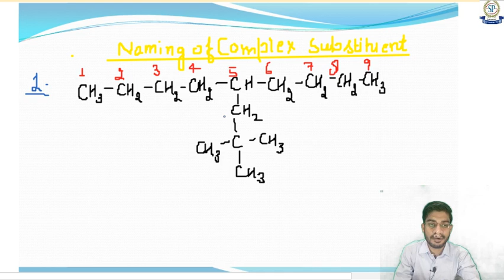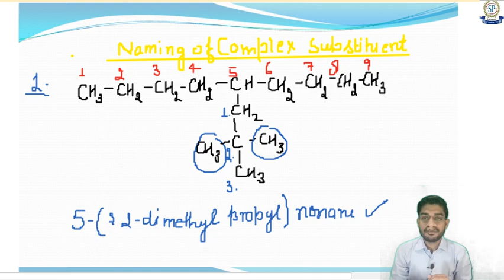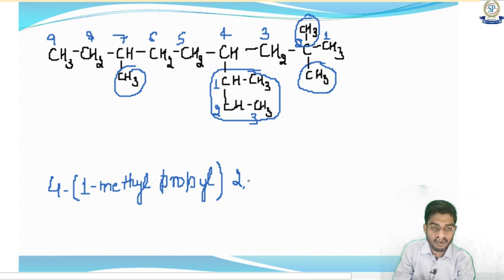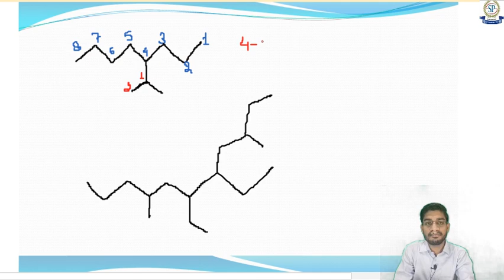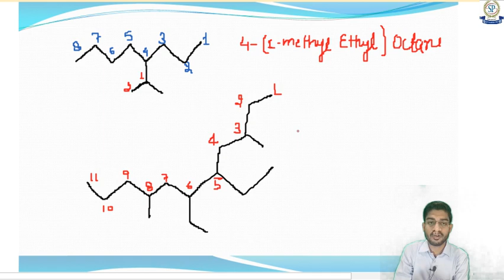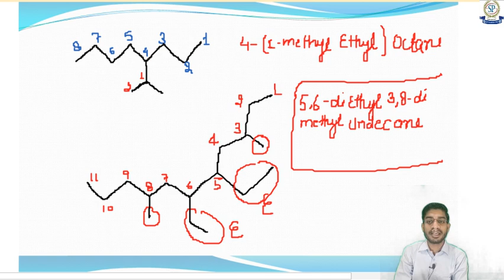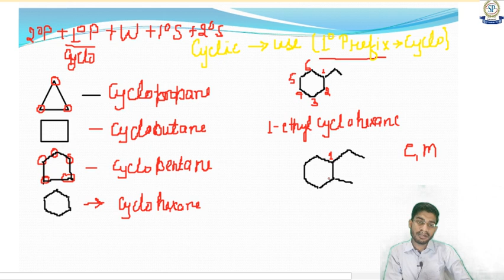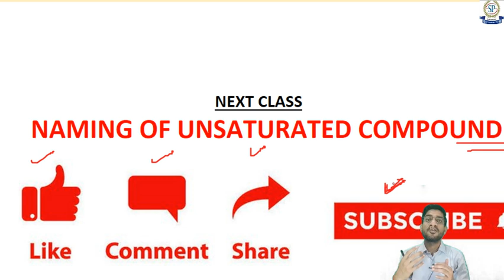IUPAC NOMENCLATURE l Chemistry I Lecture-3 l NEET 2024 JEE Main / Advance I Saurabh Gupta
The iupac nomenclature system is a set of logical rules devised and used by organic chemists to circumvent problems caused by arbitary nomenclature .